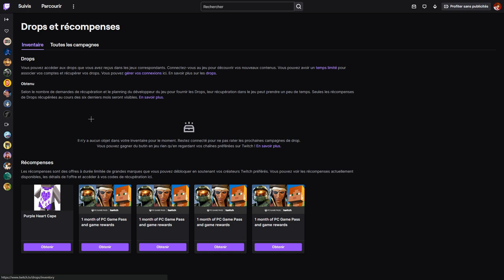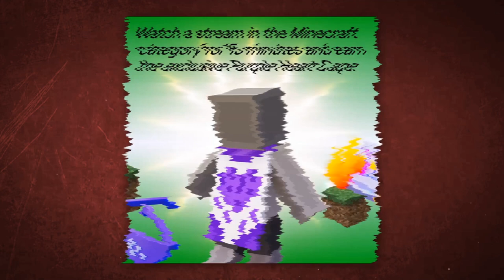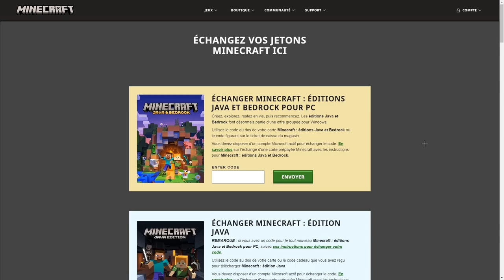HOW TO DROPS 2.0 🥵 - MINECRAFT ITA